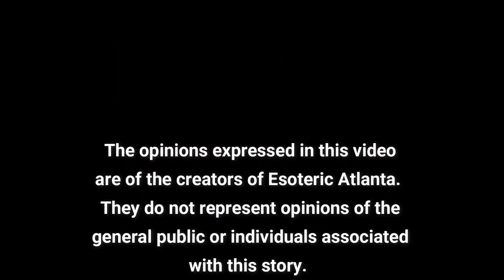Channel Update 15 June 2022